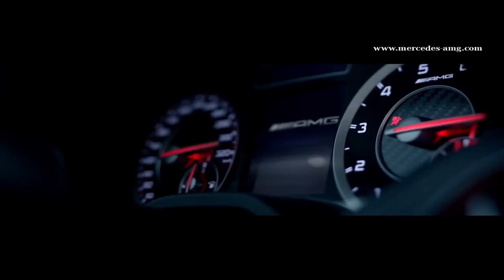Mercedez vs Dubstep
After Effects Composition, Edited on Premier and some shot on Canon C300.